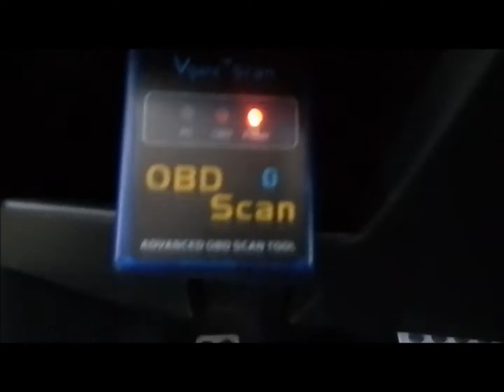Conecta y Enciende el Vgate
Bienvenido, en el siguiente vídeo describiremos los pasos a seguir para conectar y encender el escaner VGATE.